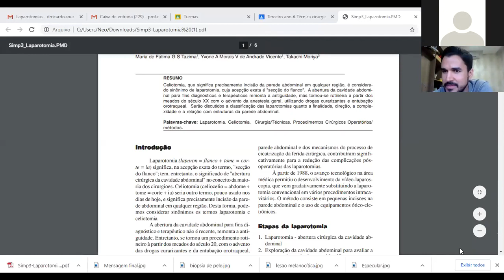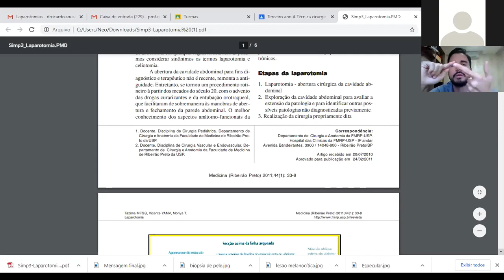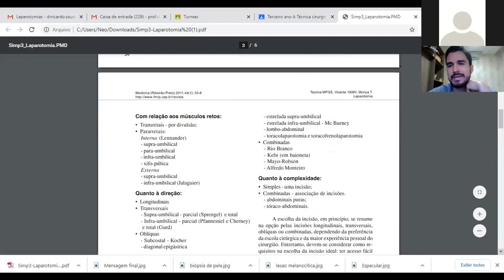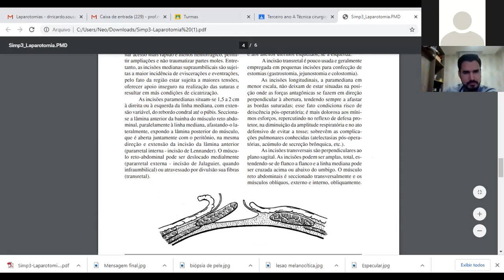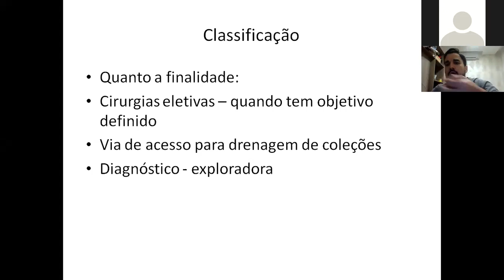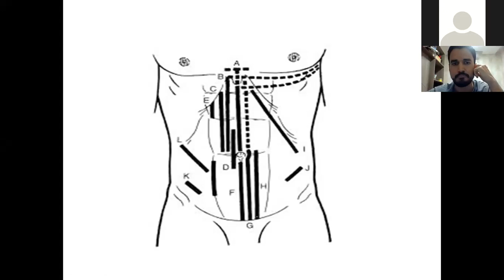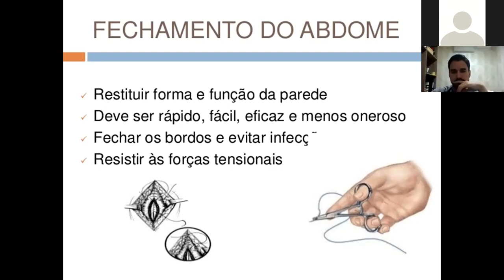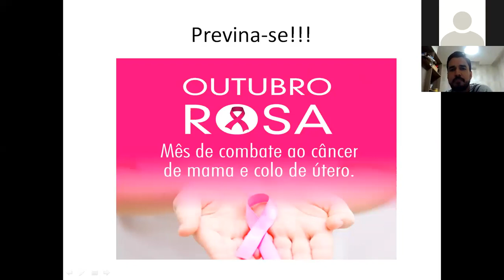Téc Cirúrgica Aula 2 N4